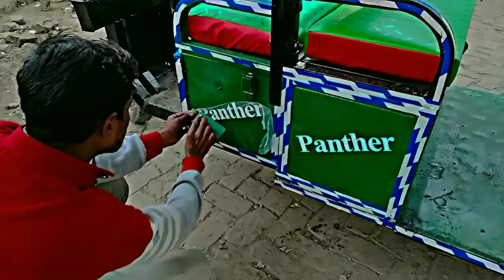ई रिक्शा मॉडिफाई लेमिनेशन टुक टुक रिक्शा मॉडिफाई लेमिनेशन